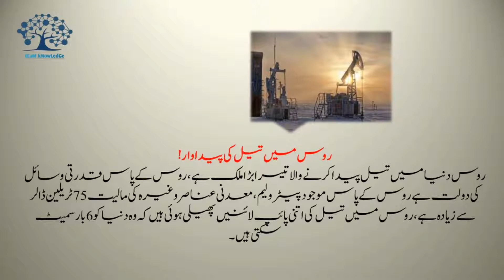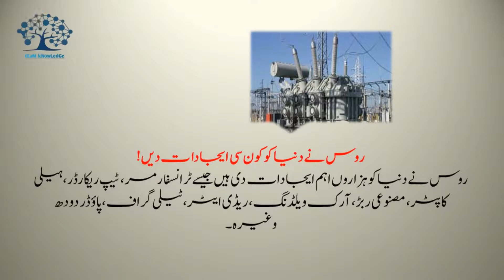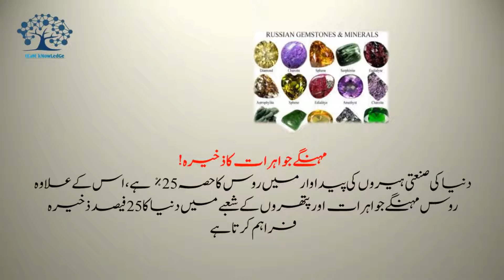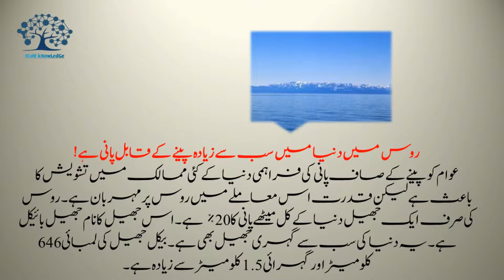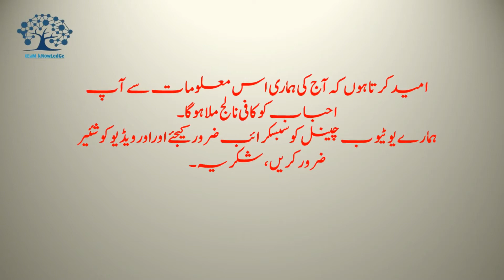Exciting facts about Russia that will surprise you in Urdu! by tEaM kNoWlEdGe | Amazing Facts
Intresting Information In Urdu  | Today in History  | Amazing Facts | MCQs Daily Dose(GK,Islamiyat,Pakstudies,Everyday science).